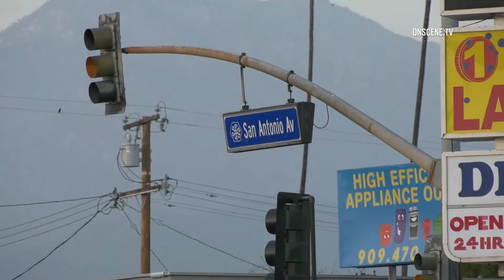Pomona: Murder Suspect Pursuit w/ Passing and Termination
CONTRIBUTOR VIDEO
INCIDENT DATE/TIME: 4-6-21 | ended at approx 7p.m.LOCATION: Started in Riverside & terminated in a crash @ N San Antonio Ave & E Holt AveCITY: PomonaDETAILS:
1. Advisory, Pursuit, URGENT CNS Network AdvisoryEds: The driver of the pickup truck driven that was chased by authorities has been taken into custody in Pomona following a collision with a big rig.
2. A pursuit initiated of a dark grey pickup truck in Riverside County and continued through on surface streets in Pomona County of a wanted murder suspect.
3. The suspect was driving wrong way, driving on side walks and exceeding 70 mph on side streets, endangering people on the road going home from work
4. The suspect crashed into a semi truck, terminating the pursuit
5. Both the male suspect and the female passenger crawled out the vehicle, the male suspect possibly injured
6. The semi truck driver stayed on scene
7. It is unknown when or where the suggested murder happened the suspect is wanted for
HANDLING AGENCIES: Riverside County Sheriff's Department and Pomona PD
SOT(s): N/A